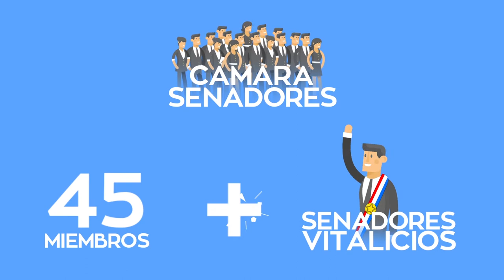¿Qué es Parlamento Abierto?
Conoce cómo está conformado el congreso paraguayo. Mas información acerca de la iniciativa, visitá